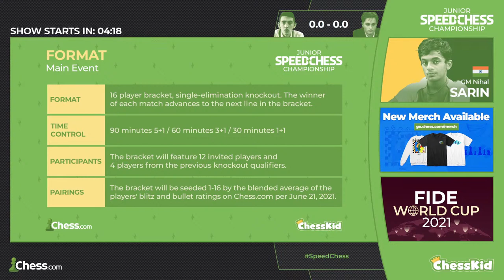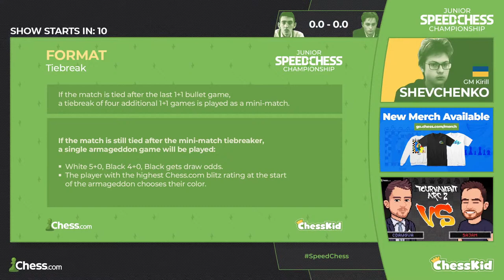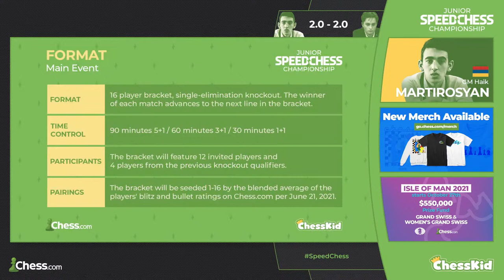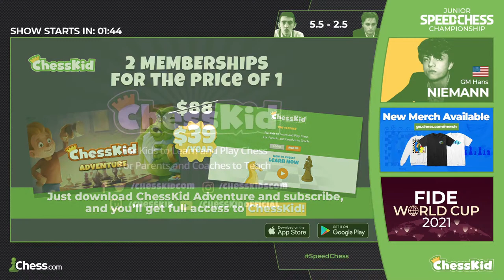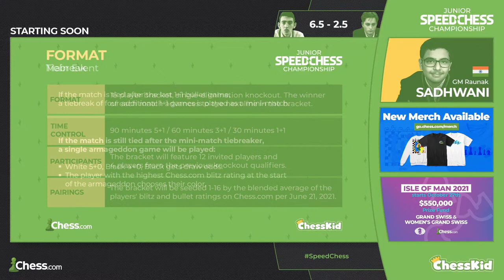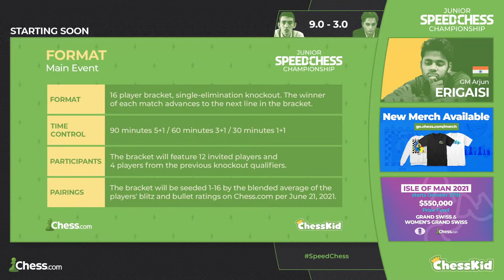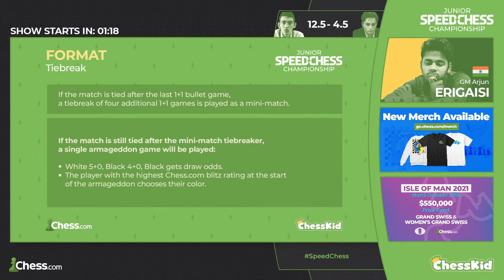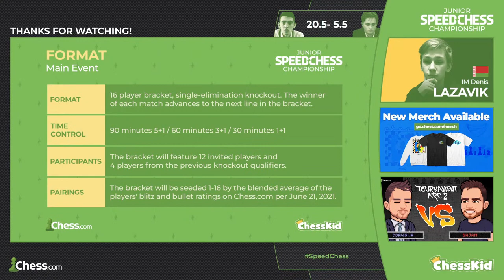Vincent Keymer vs Haik Martirosyan | Junior Speed Chess Championship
The 2021 Junior Speed Chess Championship presented by ChessKid is an online competition for top Junior chess players. The event runs from June 7 through August 8. There's a total prize fund of $35,000 for the competition.